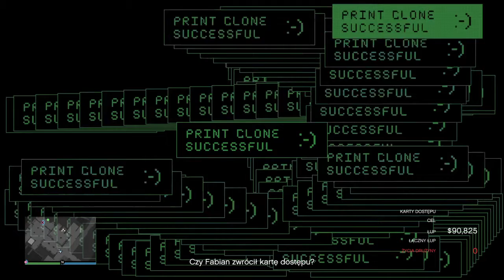GTA ONLINENAPAD NA CAYO PERICO CEL RUBINOWY NASZYJNIK CZAS 9:22